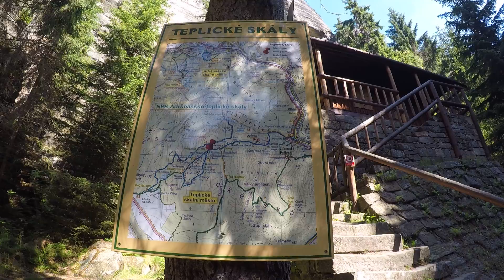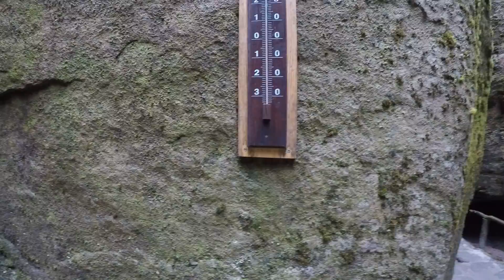Adršpašsko teplické skály 2019 1